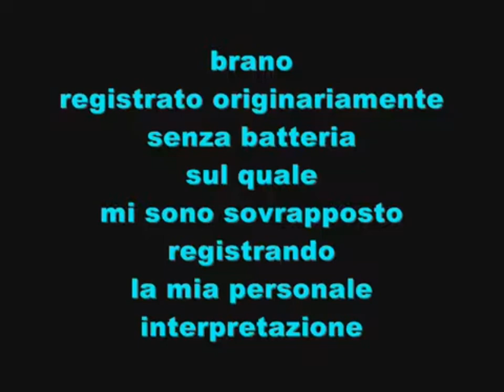Nicola Jocola con "Le Grandi Trombe del Jazz" in "White Blues"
brano originale "drumless" ovvero registrato in origine senza la batteria,sul quale mi sono sovrapposto registrando una mia personalissima interpretazione,rispettando sempre il "mood" dello stile in questione.e